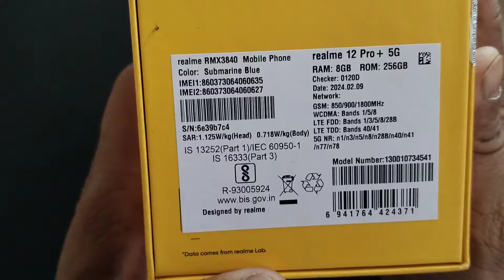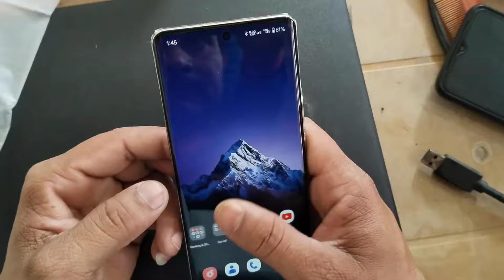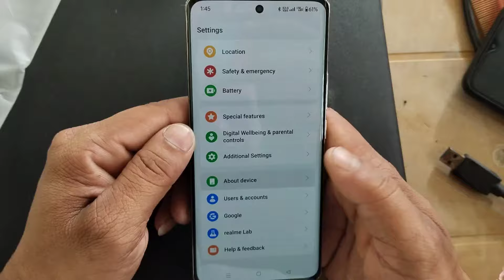Unboxing Realme 12 Pro Max | 120X Zoom Camera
You can buy this Smartphone by clicking above link